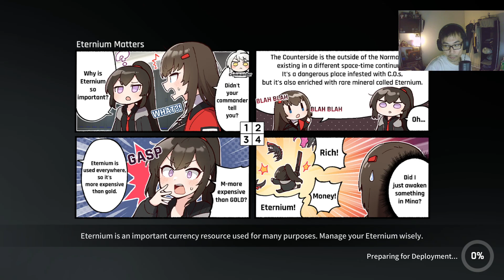TOP 3 UPCOMING MUST HAVE SSR UNITS!? | CounterSide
Here's the upcoming units that I think the Global players need to look out for!

Code :
FINALLYSPRINGERE   - Global
Maze Division  - SEA